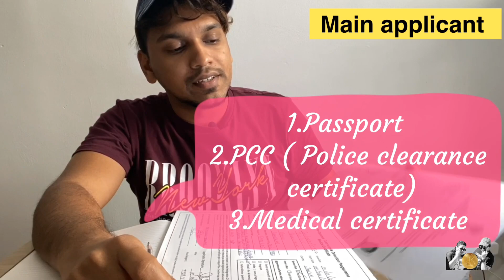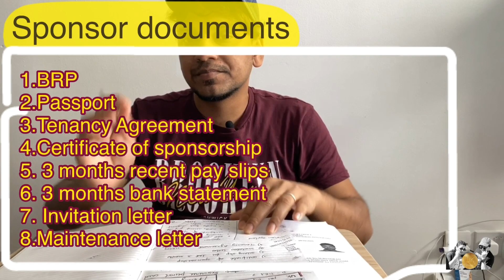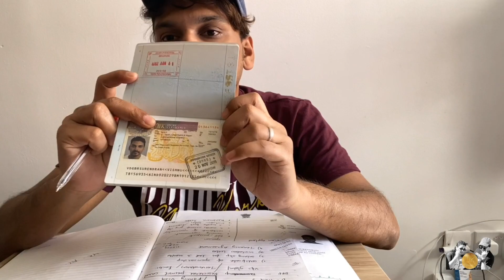how to apply Uk dependent / spouse visa from India , malayalam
UK  Dependent / Spouse വിസ എങ്ങിനെ നമുക്ക് അപ്ലൈ ചെയ്യാം ??